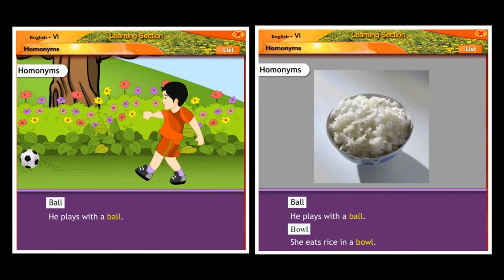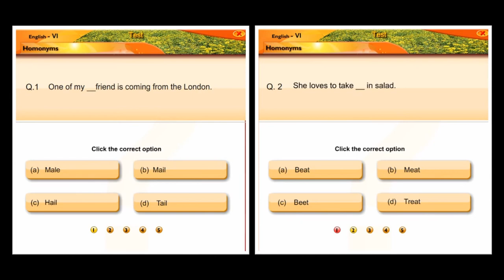Homonyms | English | Reader | Sixth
| English | Reader | Sixth